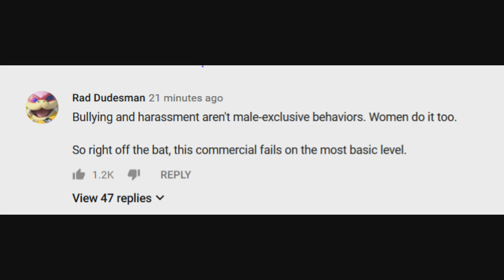Gillette, The Worst a Man Can Get (Gillette's Hypocrisy)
While Gillette points out how important it is for men to change and hold each other accountable it's also very important to remember to buy Gillette razors and shave everyday.